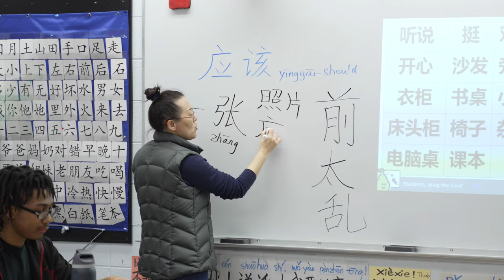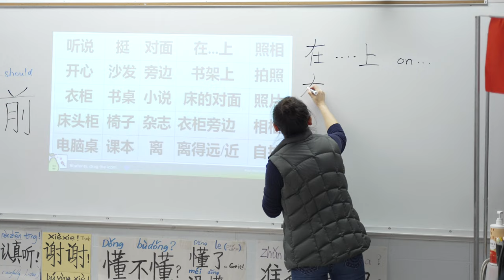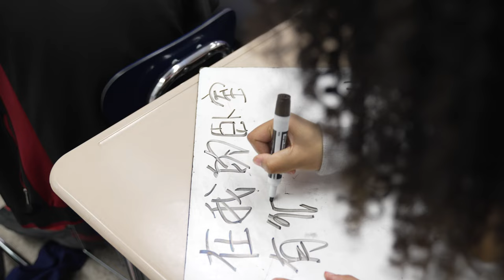The Chinese Program @ HF!